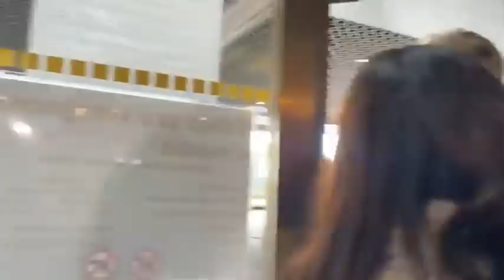Kotleba sa chcel dostať do parlamentu, aj keď stratil mandát. Skončil na vrátnici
Marian Kotleba mohol ísť do parlamentu ako návšteva, to však odmietol.